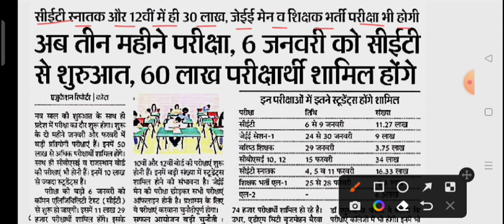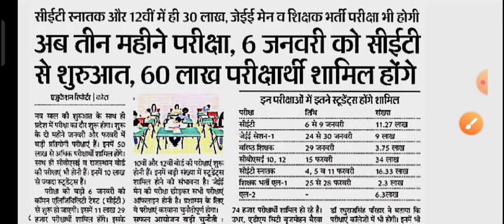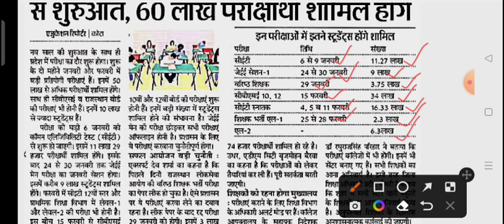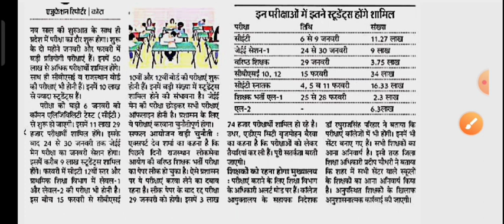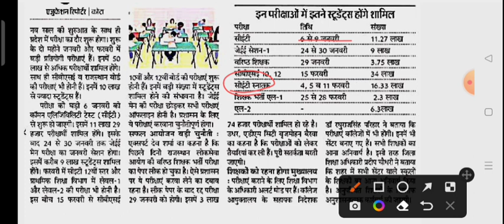Rajasthan CET Exam 2023/सीईटी स्नातक और 12वी में ही 30 लाख अभ्यार्थी देंगे परीक्षा/CET 2023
सीईटी स्नातक और 12वी में ही 30 लाख, जेईई मेन व शिक्षक भर्ती परीक्षा भी होगी

अब 3 महीने परीक्षा, 6 जनवरी को सीईटी से शुरुआत, 60 लाख परीक्षार्थी शामिल होंगे